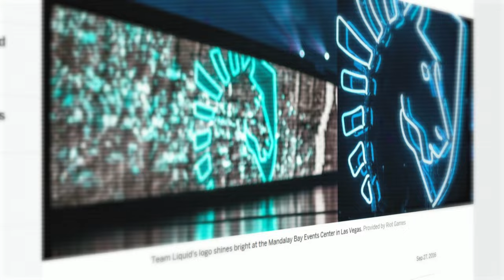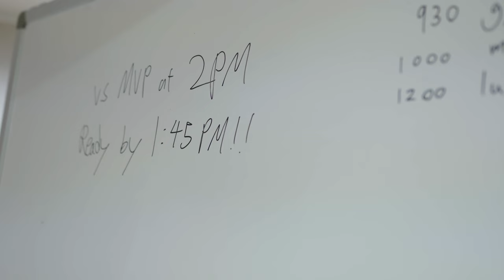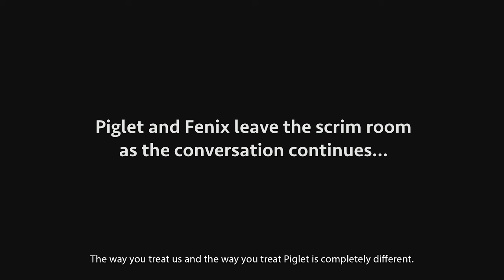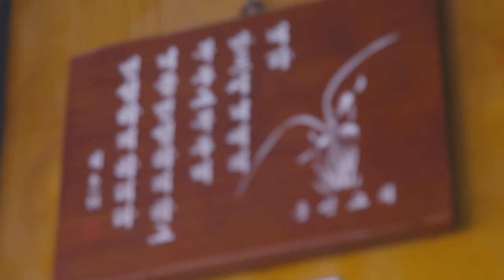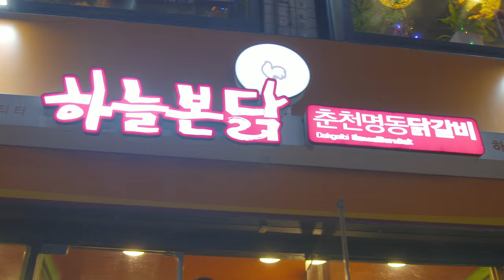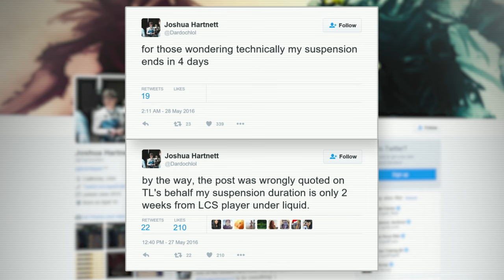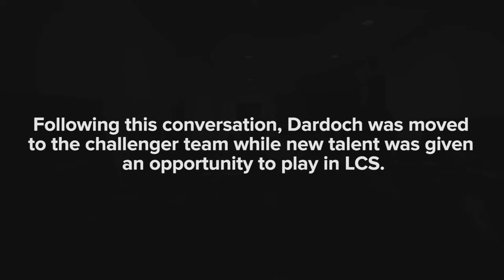Team Liquid | Breaking Point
Breaking Point is a movie following the Rebirth series; a real story about Liquid, one of ten pro esports teams in the North American League Championship Series. This documentary series follows Liquid’s League of Legends team through the ups and downs of competitive gaming. Everything presented is raw, true to tone, unscripted & uncensored.

Experience first hand the level of stress these professional gamers withstand on a daily basis. Follow an incredibly skilled rookie; Joshua "Dardoch" Hartnett as his ideals clash with a World Champion veteran and experienced Head Coach. Will management choose the raw talent of upcoming superstars over the environment created by this correlation of players?